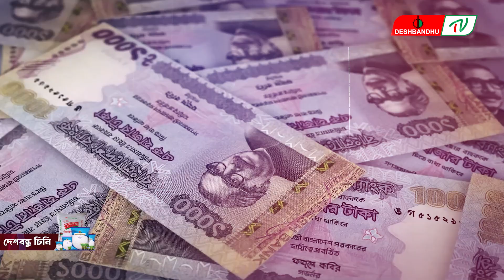অর্থঋণ মা’ম’লা দ্রুত নিষ্পত্তির নির্দেশ | দেশবন্ধু টিভি | DeshbandhuTV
▶🔶 Search Me in google : deshbandhu TV